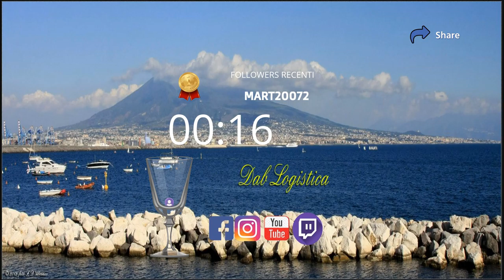🇮🇹 🇬🇧 🇫🇷👠💆‍♀ [MP - PC ] TUTTO FARMING 22|MINUTO PER MINUTO|SOUND ALLERT|#16